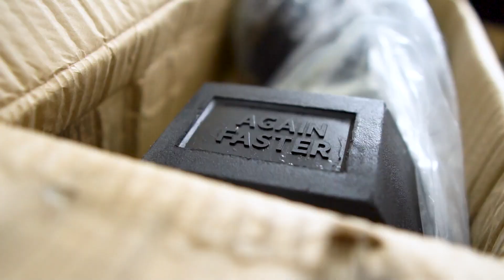UPGRADING MY HOME WORKOUTS! | DUMBBELL ONLY UPPER BODY + MY GYMSHARK66 PLEDGE!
Welcome back to another video guys! This week, I made a very exciting purchase to assist me with these home workouts through lockdown. I run through an Upper Body workout with these shiny new toys. I also introduce you guys to my pledge for Gymshark66 2021, and what I hope to achieve during the challenge. I really hope you enjoy the video!